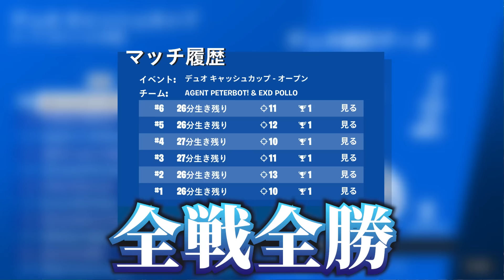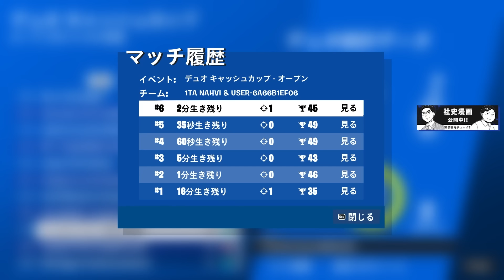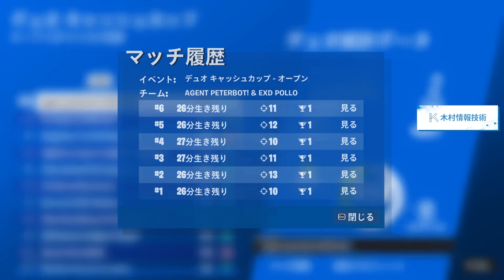【Fortnite史上初】大会決勝で勝率100%の偉業が達成された瞬間がヤバすぎた...【フォートナイト】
POLS

ありえるんやなぁ...

↓メインスポンサー　木村情報技術株式会社社史マンガはこちら↓

 • Jim Yosef - Firefly | Melodic House |...  ​​

概要欄
【ALBAスクリム参加方法】→

 / alba_gp1​​​​​​​

 / rigel_gp1​​​​​​​